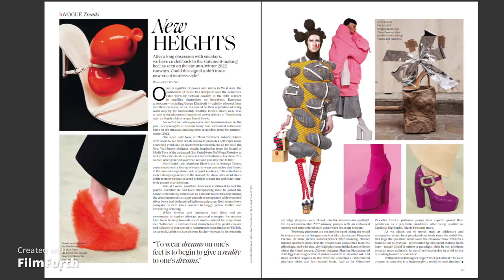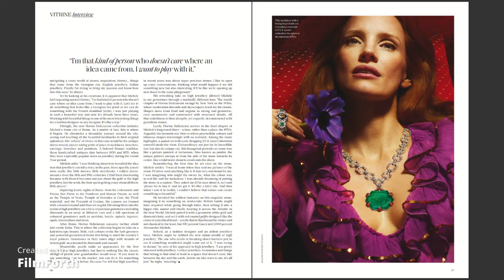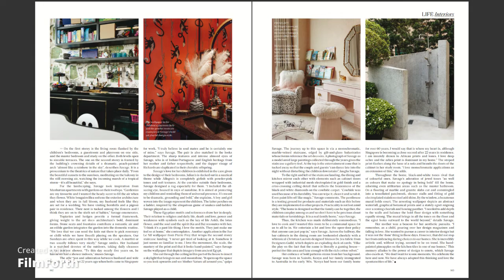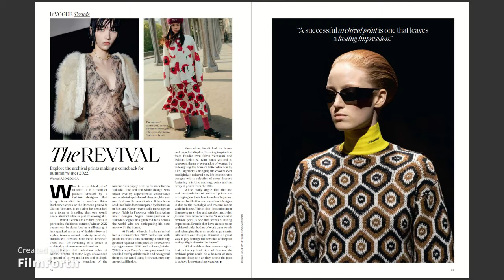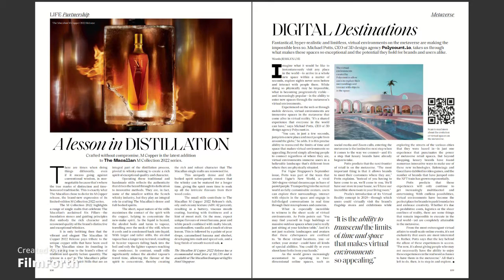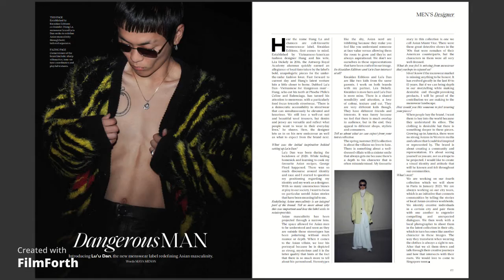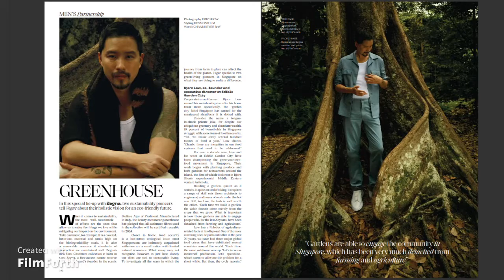Vogue Singapore September October Edition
Watch:    • A Turning Point —...